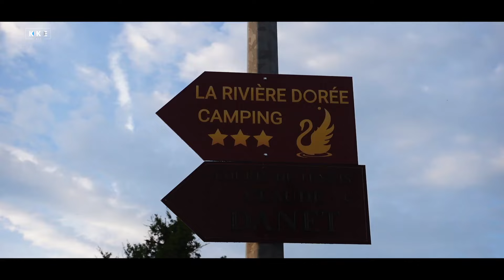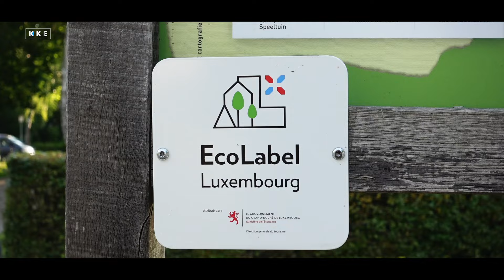¡3 PAÍSES en 1 SOLO DÍA!🌍🇫🇷🇧🇪🇱🇺 Francia, Bélgica y Luxemburgo | Ep.3x2 Ruta a CABO NORTE. NORUEGA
¡Bienvenidos al segundo episodio de mi Aventura a Nordkapp! 🌍❤️ En este Ep.3x2, me propuse un reto guapo: cruzar 3 países en 24 horas en mi Moto Trail. Me desperté en un camping en Francia, pasé por Bélgica (cagando leches...) y terminé la jornada en Luxemburgo. Compartiré cómo fue esta intensa jornada de ruta.

A lo largo del día, disfrutarás de paisajes impresionantes, rutas llenas de cultura ya que pasé por pueblos que aprendí leyendo sus carteles en la calle y conocerás de primera mano la experiencia de viajar en moto por Europa. Sobre todo, contaré mis primeras impresiones al cruzar estas fronteras, (GRATIS y sin policía por cierto...), los momentos más desafiantes y lo que más me sorprendió de este recorrido.

Resumen del vídeo:

Crucé 3 países en 24 horas: Francia, Bélgica y Luxemburgo.
Hay momentos clave y análisis de la ruta a Suecia.
Impresionantes vistas y paisajes europeos. Eso como siempre :)
Consejos sobre cómo gestionar largas rutas en Moto Trail a través de varios países, ya que he puesto precios totales de peajes y gasolina.
Si estás planeando tu propio viaje en moto por Europa o simplemente te apasionan las aventuras sobre tu moto, ¡no te pierdas este episodio! Acompáñame mientras seguimos avanzando hacia el legendario Nordkapp, el punto más al norte de Europa.

Listado clave:
- Viaje en Moto por Europa
- 3 países en moto en 24 horas
- Aventura en Moto Trail hacia Nordkapp
- Consejos para cruzar fronteras en moto
- Viaje épico por Francia, Bélgica y Luxemburgo y con destino a Noruega, NORDKAPP.

✔️ Te AYUDARÉ a organizar tu próximo viaje en moto
✔️ Te MOSTRARÉ cientos de TRUCOS para tus rutas, desde la Organización de viajes a cómo viajar muy barato (como lo hago yo).
✔️ Te HARÉ DISFRUTAR de las aventuras en muchísimos países muy interesantes.

💛  Para VIAJAR MÁS Y MEJOR.
Aquí me muestro vídeos de AYUDA viajera, para que viajes más y mejor, constructivos, seguridad, acampada, equipaje, accesorios de moto, entre otros...

✅  ¿Dónde encontrarme?

🎵 ¿Qué música utilizo?